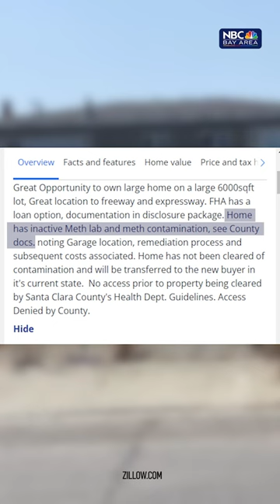sanjose ‘meth house' on sale for $1.5 million •